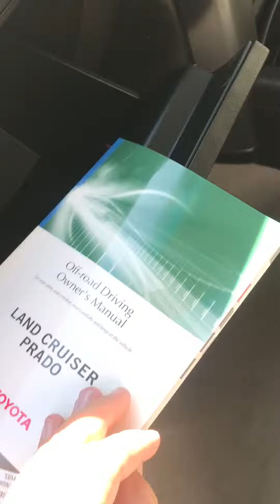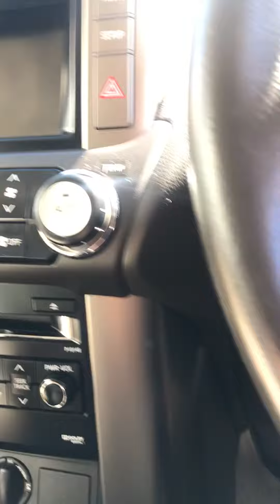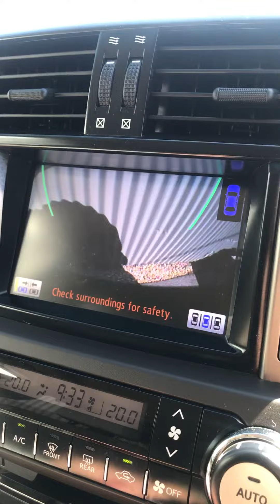2013 Toyota Prado Altitude